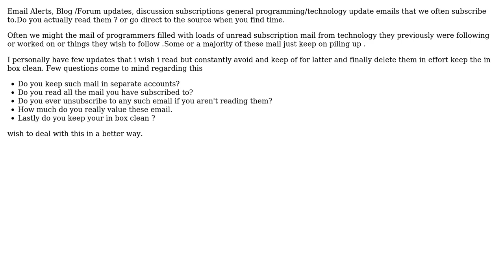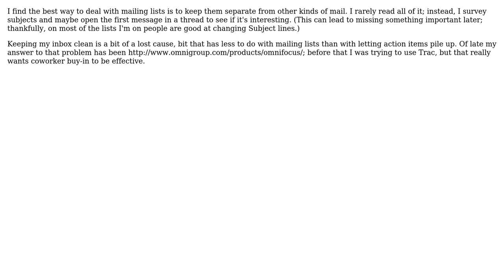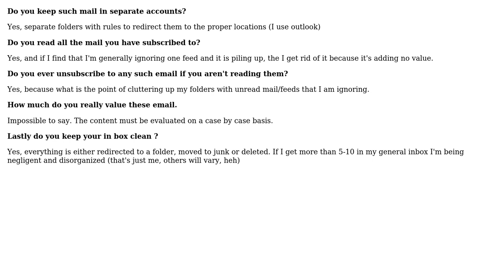Software Engineering: Technology/Programming mailing lists How do you manage? (4 Solutions!!)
Software Engineering: Technology/Programming mailing lists How do you manage?

With thanks & praise to God, and with thanks to the many people who have made this project possible! | Content (except music & images) licensed under CC BY-SA | Music | Images & others | With thanks to user SnoopDougieDoug user jmq user geekosaur user DKnight user Aditya P and the Stack Exchange Network Trademarks are property of their respective owners. You are responsible for your own actions.